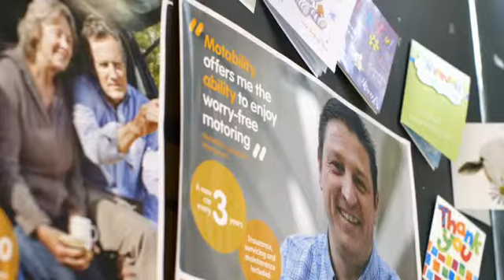Support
This excellent video from Motability demonstration the standard support that you get when you buy a Motability vehicle